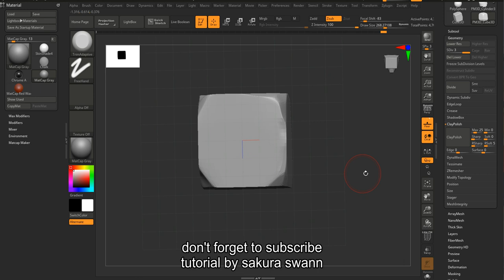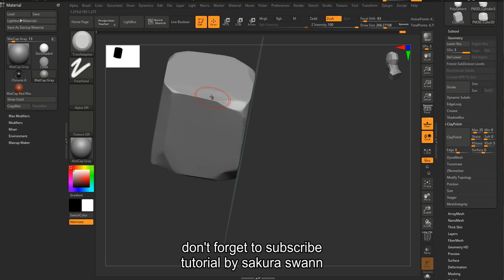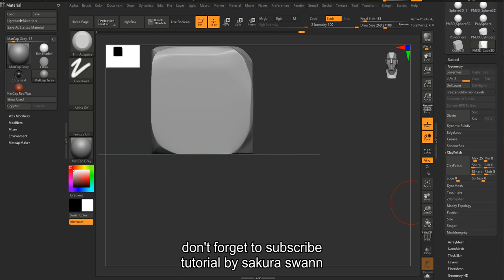zbrush Stone Creation trimadp plane trackcurvarture